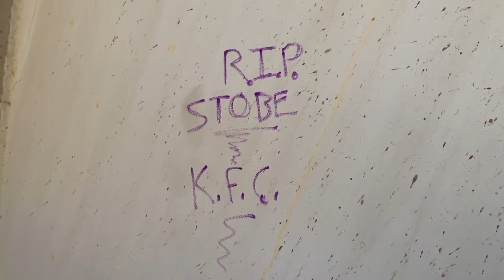I Got ARRESTED for TRAIN HOPPING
Here's the story of how I got arrested by Akron Police for Hopping A Train. The link to the original documentary is below! Go watch it now!